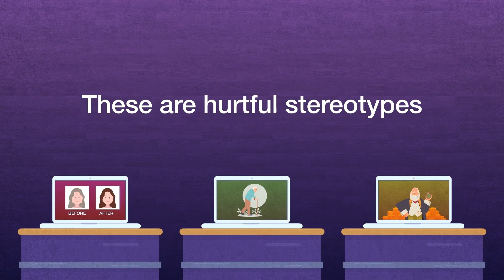It's Time to Talk about Elder Abuse - Part 4: Let's Talk about Ageism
Ageism affects us all over the course of our lives but it gets worse as we age. The message we absorb every day is clear: the older you get, the less you matter. Ageism whittles us down and has a direct connection to elder abuse. Time to get free from ageism.

This is the fourth of 5 videos on elder abuse prevention and ageism. Find the other episodes in this series on Youtube, in English or in French.

This video was developed by Elder Abuse Prevention Ontario (EAPO), in collaboration with the Canadian Network for the Prevention of Elder Abuse (CNPEA) and the Centre for Research and Education on Violence Against Women and Children (CREVAWC).

Funded by the Government of Ontario.